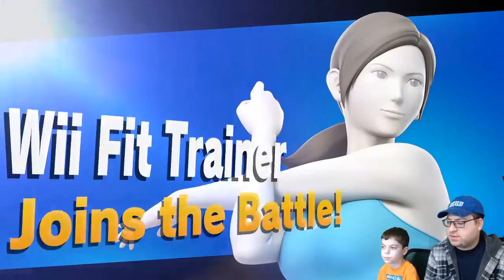Super Smash Bros. Ultimate - Lucario frees Wii Fit Trainer and Inkling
It's Lucario's turn to fight in the World of Light, and in this episode we work our way through the baddies to rescue two fighters: Wii Fit Trainer and Inkling!